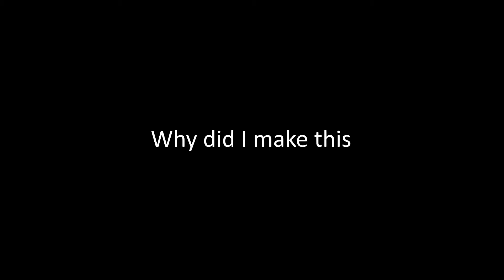Why did i mod this into doom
why would anyone make this